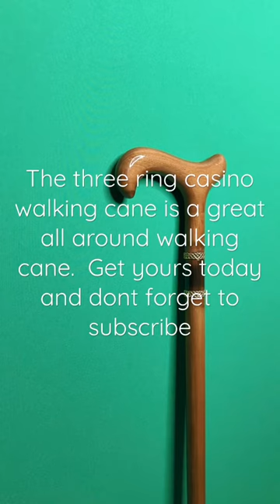Always a classy walking cane the three ring casino walking stick is a great cane.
The very stylish Three Ring Casino Walking Cane is always a nice accessory for anyone wanting a walking Cane.